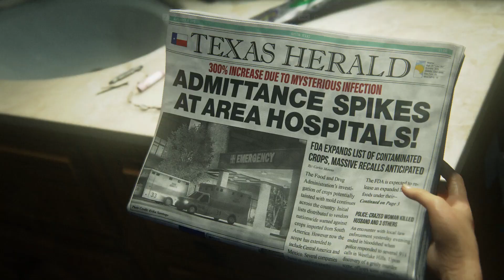The Last of Us Gameplay Walkthrough | Part 1 | RTX 3050 | (No Commentary)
The Last of Us Gameplay Walkthrough | Part 1 | No Commentary | RTX 3050

MY GAMING SPECS
Processor : Intel i5 12400f

Graphics Card : Gigabyte RTX 3050 OC Edition

RAM : G.SKILL Trident Z Neo 16GB (2 x 8GB) DDR4 3200MHz

Motherboard : Gigabyte B660 Gaming AC ddr4

Storage :-
256gb NVME
1TB HDD

PSU : Corsair CV550 550 watt

Cabinet : Ant Esports 510 AIR Mid Tower Gaming Cabinet

Monitor : GIGABYTE G24F 24”, 1080p 165hz

MY OTHER GEARS
Headphone : Cosmic Byte Oberon 7.1

Mic : Cosmic Byte Deimos RGB USB Microphone Cardioid Type

other mic : Boya BYM1